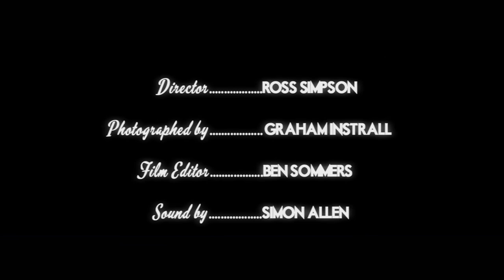The Way We Were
The Marvin Hamlisch song made famous by Steisand.  My version inspired by he "bad audition" from Alan Parker's movie "Fame".  Taken from a longer duo session with Paul Clarvis